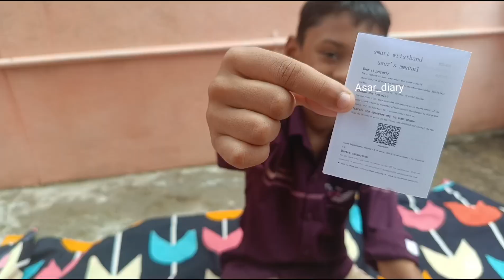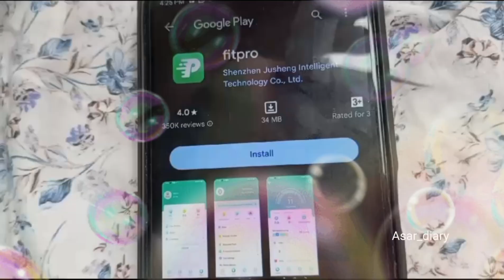⌚Smart watch | கம்மி விலை Rs ₹679 only unboxing tamil review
buy link - Latest calling T500 Smartwatch on

Flipkart